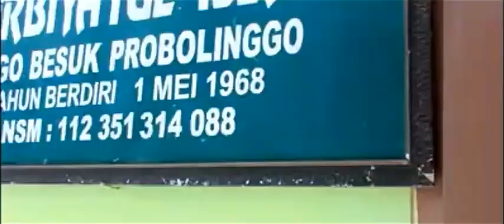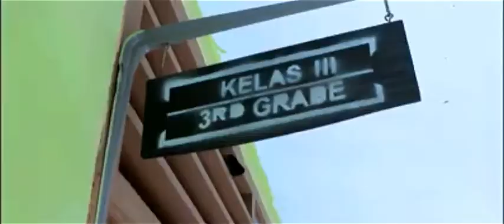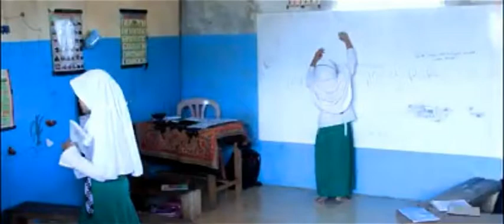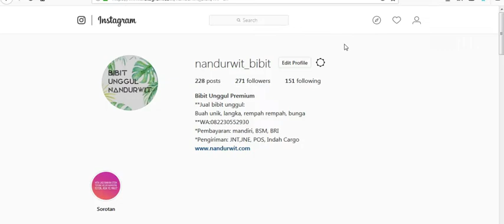NANDURWIT GOTO SCHOOL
nandurwit.com adalah sebuah komunitas petani di daerah probolinggo
yang bekerja sama dengan para ahli di bidang masing-masing
channel nandurwit terwujud atas pemikiran-pemikiran para ahli pertanian agar memberikan manfaat kepada semua petani,pelajar, khususnya masyarakat indonesia
agar lebih pintar dalam merawat bibit unggul dan menciptakan bibit unggul, banyak masyarakat yang tidak tau cara penanaman yang baik dan benar
maka channel nandurwit.com sebagai wadah belajar dan bekerja sama di bidang pertanian

salam hangat dari petani probolinggo
kreatif tanpa batas berbagi tanpa batas bertanya tanpa batas

like and sub untuk memajukan dan mendukung pertanian di indonesia